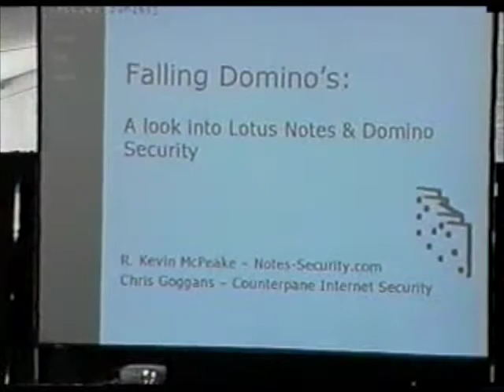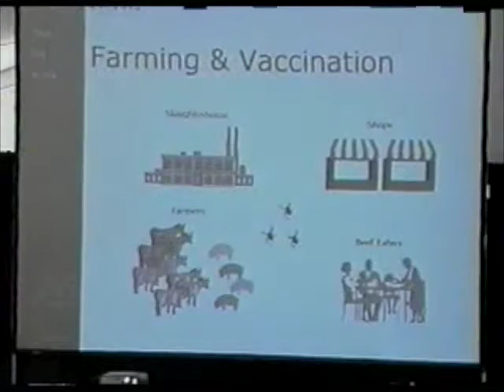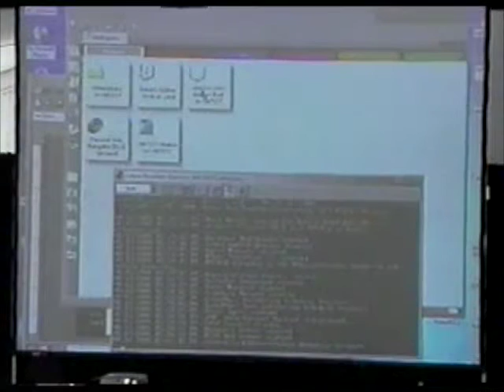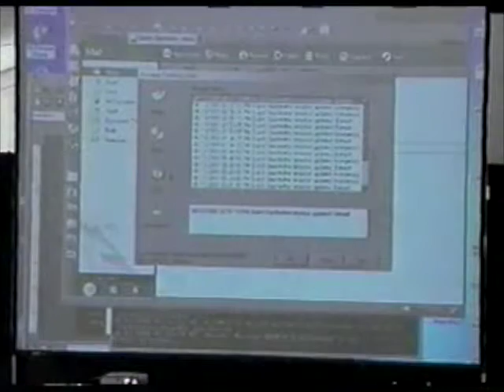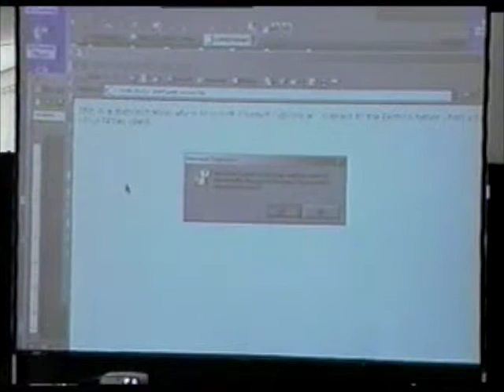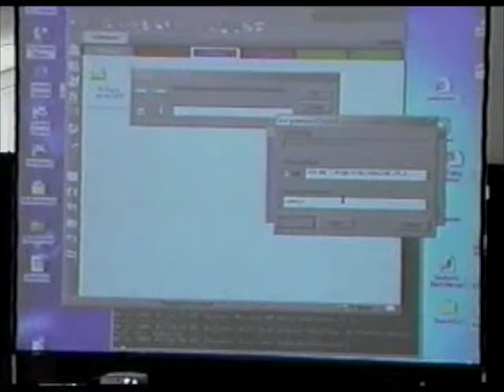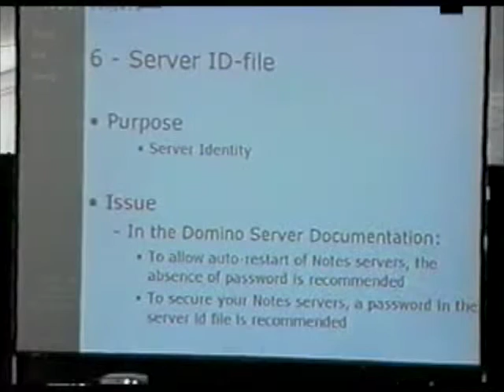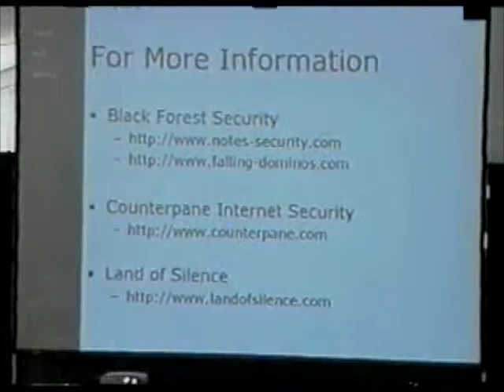DEF CON 9 - Kevin McPeake - Falling Dominos *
DEF CON 9 Abstract and Bio Missing from the speaker’s page archive.